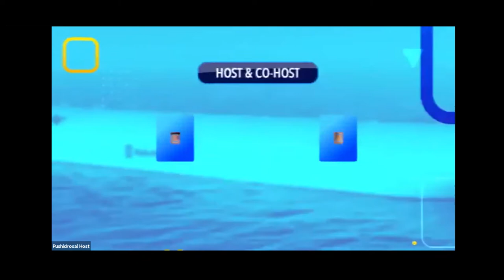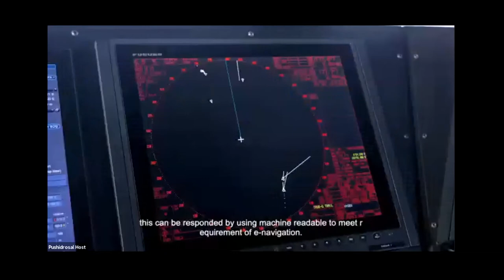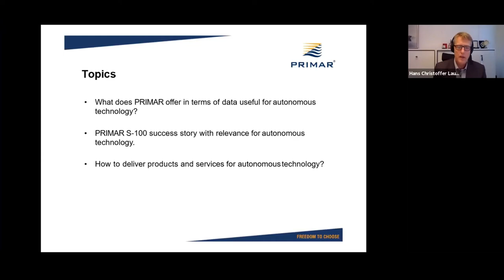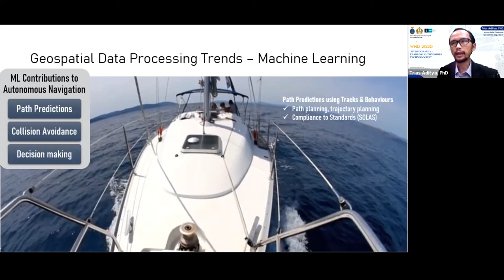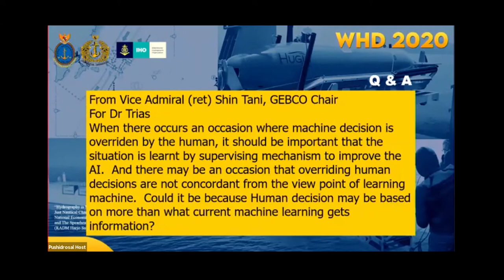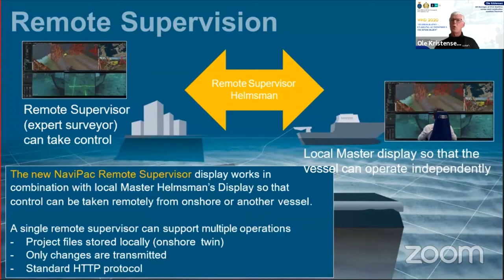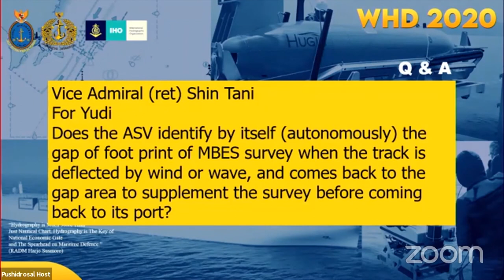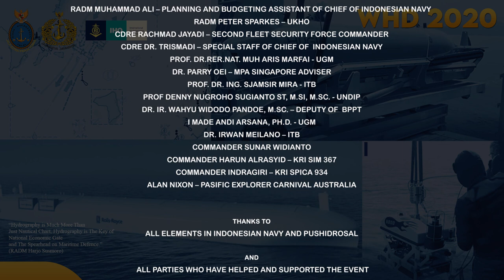INTERNATIONAL WEB SEMINAR WHD 2020 AUTONOMOUS TECHNOLOGIES PUSHIDROSAL - RECORDED VERSION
INTERNATIONAL WEB SEMINAR WORLD HYDROGRAPHY DAY 2020 HYDROGRAPHY ENABLING AUTONOMOUS TECHNOLOGIES PUSHIDROSAL

The focus of  World Hydrography Day 2020 celebration is on the key role of hydrography can play in support of autonomous technologies. This includes aerial, surface, and underwater drones as well as autonomous ships
Pushidrosal World Hydrography Day 2020 International Webinar was held on September 1st 2020 with a topic about “Autonomous Technologies – Hydrographic Offices Challenges and Opportunities”.

Keynote Speaker 1 :  Admiral Yudo Margono, Chief of The Indonesian Navy;
Keynote Speaker 2 : Rear Admiral Luigi Sinapi, Director of IHO;
Speaker 1                 : Hans Christoffer Lauritzen, Director of PRIMAR;
Speaker 2                 : Trias Aditya Ph.D., Associate Professor Geodetic and Geomatics Engineering Gadjah Mada University (UGM);
Speaker 3   : Ole Kristensen, SW Manager at EIVA;
Speaker 4                : Ir. Yudi Hendarto, Professional of Explora Prima Survey Specialist;
Host                          : Captain Dr. Yanuar Handwiono, Director of Cooperation and Maritime Boundary Delimitation Pushidrosal;
Co-Host                   : Dr. rer. Nat. Poerbandono, S.T., M.M., Bandung Institute of Technology (ITB).